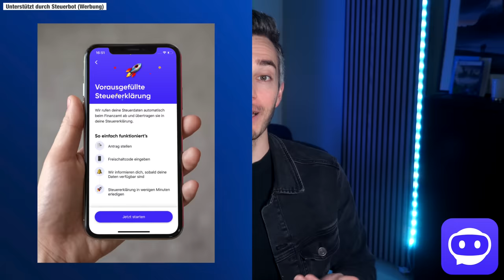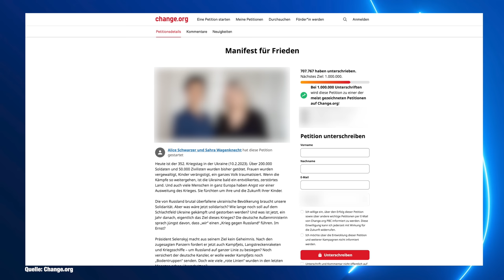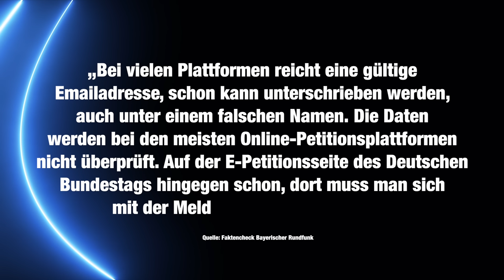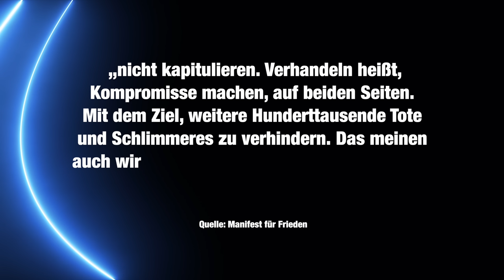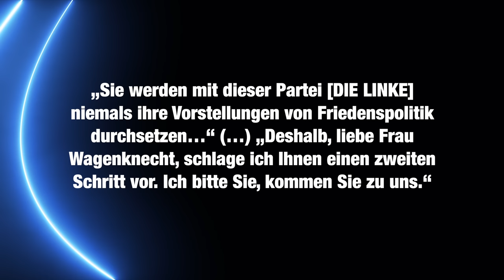Warum die AfD Sahra Wagenknecht feiert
Sahra Wagenknecht und Alice Schwarzer stehen in der Kritik für ihr „Manifest für Frieden“. Wenngleich sie aber auch mehrere hunderttausend Unterstützer und Unterstützerinnen. finden für ihre Botschaft in Richtung Bundesregierung. Nun schaltet sich auch Björn Höcke der AfD ein und möchte Wagenknecht zur AfD holen.

Weitere Informationen

Achim Reiser
DrRush
Mr. Koalabär
Torsten Scheithauer
Andre Rütgers
Mathis WIchmann
David
Sophie Walther
Der Fellmacher
Emilia Kirner
Christopher Stahl
Emilia Kirner